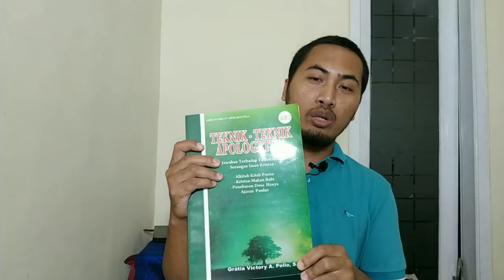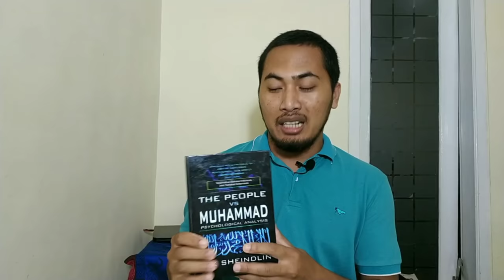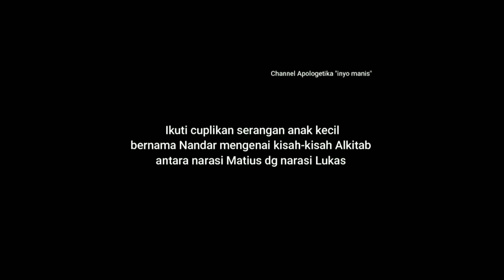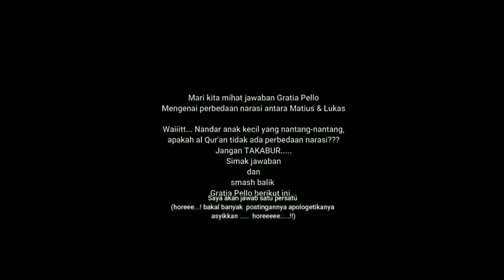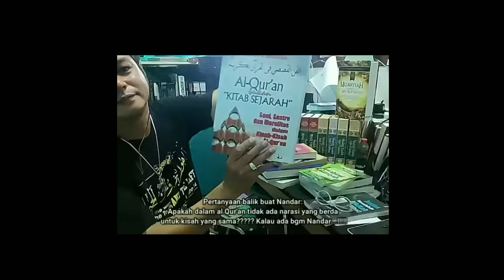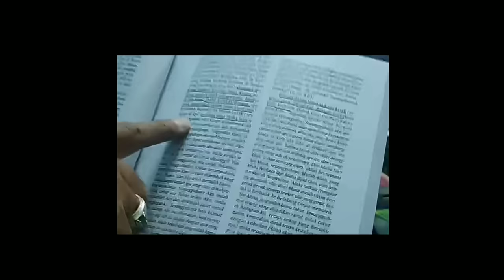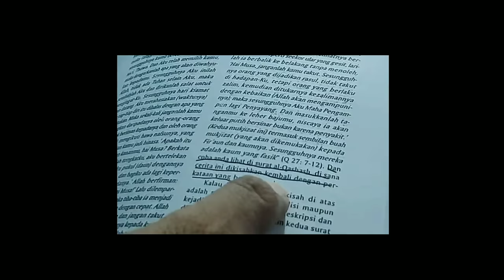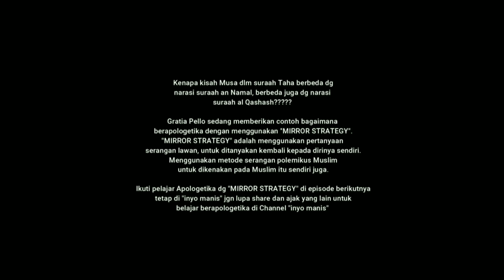Pak Gratia Pello Vs Ust. Nandar ; Ternyata Kisah di Al-Qur'an juga ada yang berbeda-beda.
Shalom saudaraku... Mari kita belajar Alkitab dengan benar dan berapologetika..
Sekarang banyak orang sedang mencari-cari kesalahan Alkitab, mereka bilang Alkitab palsu karena ada banyak perbedaan satu dengan yg lain. Benarkah demikian? Ternyata di Al-Qur'an juga ada kisah yang berbeda-beda loh.. Mari aimak videonya sampai selesai. Gbu